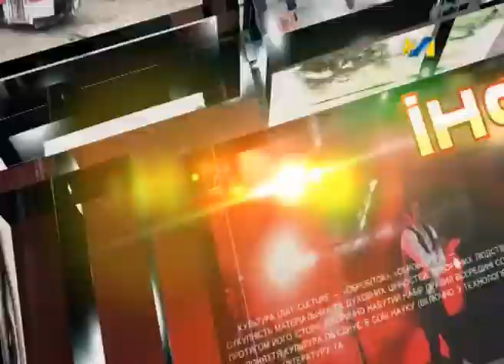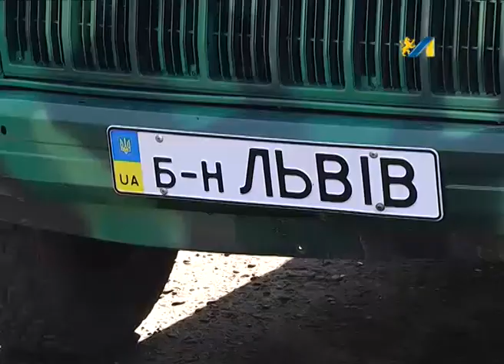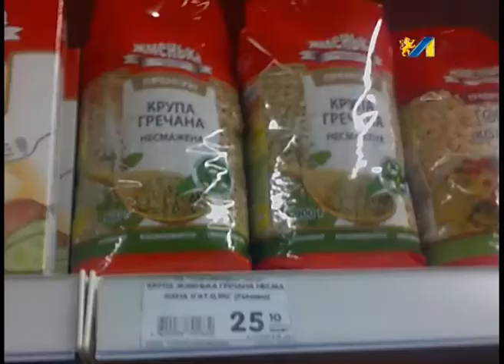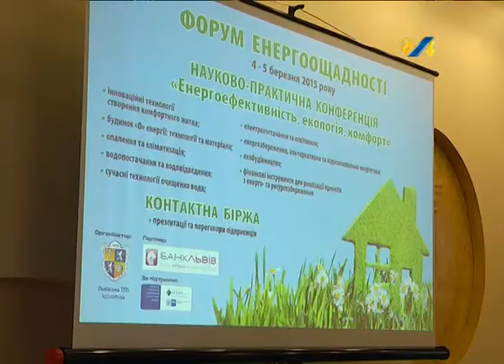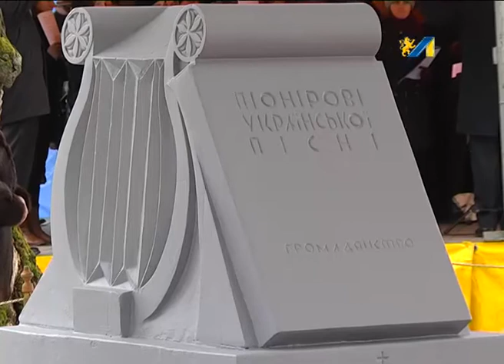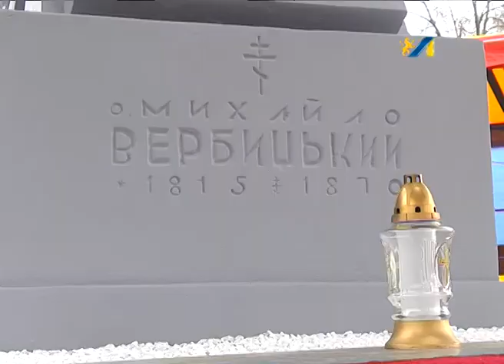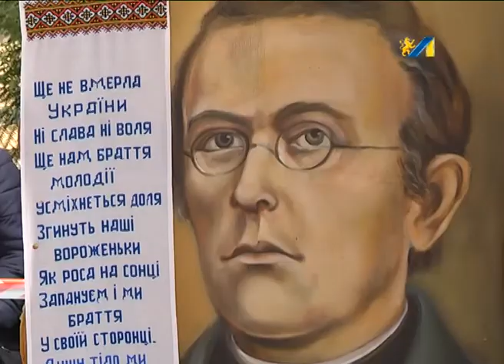ОЧІ. НОВИНИ 04.03.2015